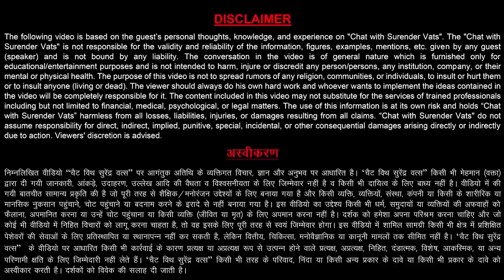Inactive Team को Active कैसे करें? | PAL B BASNAYAT | Chat With Surender Vats | Episode 136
Team CWSV Appreciate your participation!!
Start Learning Now at A to Z of Direct Selling Part I:
Topic A: Vision of Direct Selling in India
Topic B: Are you in the right company?
Topic C: बड़ा नेटवर्क कैसे बनाये और हमेशा motivated कैसे रहे?
Topic D: सम्पर्क करना, समय लेना व प्लान दिखाना।
Topic E: Follow Up and Start Up
Topic F: Relationship
Topic G: How to set and achieve goals?
Topic H: How to Sell?
Topic I: How to develop your personality?
Topic J: Counselling
Topic K: How to be accountable and consistent?
Topic L: Duplication : How to create leaders?
Topic M: Public Speaking

Happy to Guide you!

Piyush sir we have really learnt a lot from you, your teachings are still being implemented in Direct Selling. We are truly grateful for the education that you have given us.